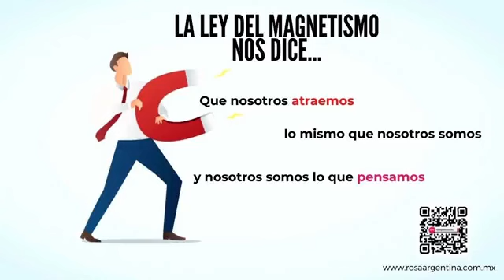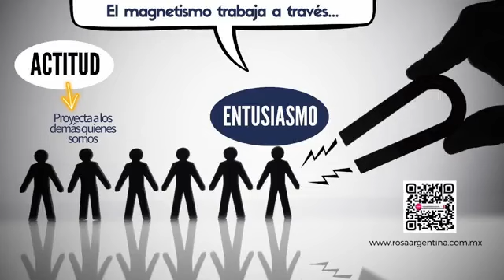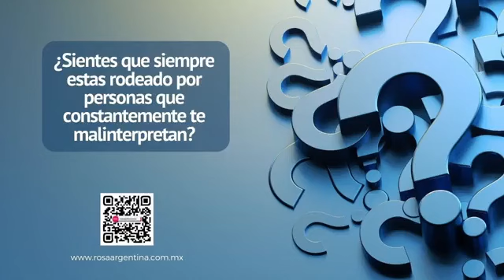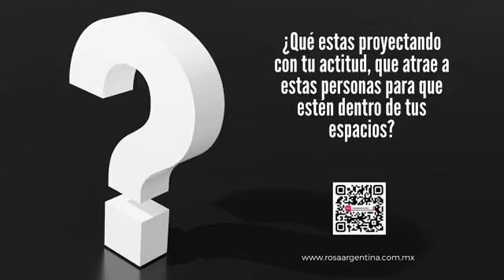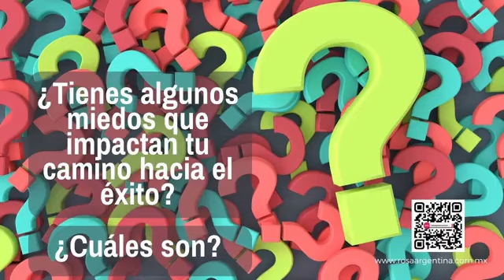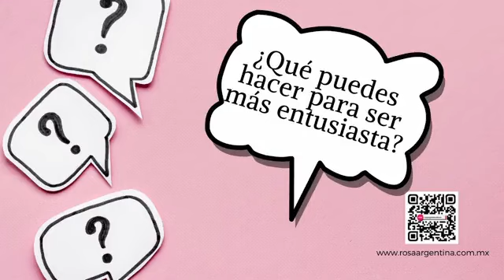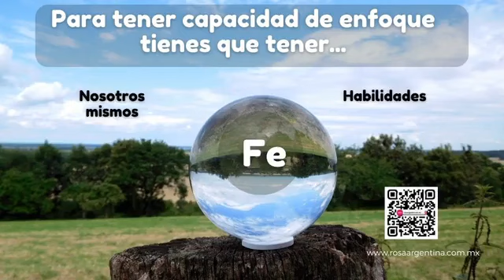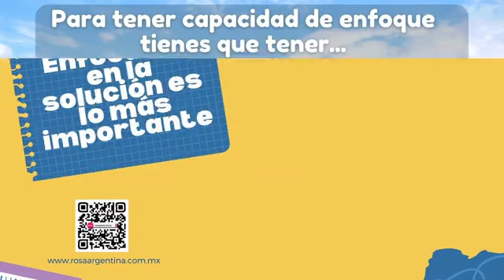¿Qué puedes hacer para ser más ENTUSIASTA?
El magnetismo trabaja a través del entusiasmo. ¿Sientes que siempre estas rodeado de personas que te malinterpretan?¿Qué estas proyectando con tu actitud? ¿tienes algunos miedos que impactan tu camino hacía el éxito?